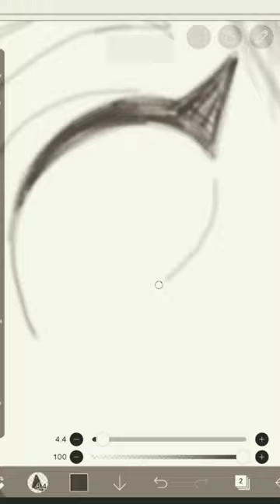• FIZ UM DESENHO SEM VER AS CORES!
Olá seres humanosss